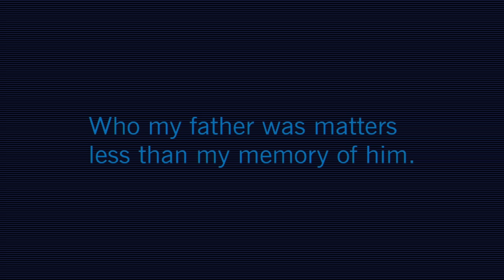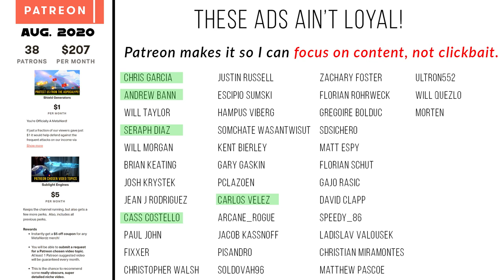Jango Fett COMPLETE Life (Canon 2020)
Jango Fett left one of the greatest legacies in Star Wars history. This complete canon life story of Jango Fett will cover every event in Jango’s life in chronological order. See how and why he raided Boba Fett, why Lord Tyranus chose him to be the clone army template, and many other events that transformed the life of Jango Fett.

😀 SOCIAL MEDIA 😀